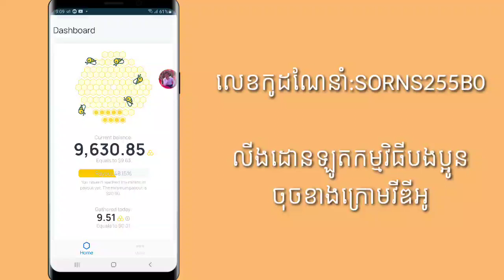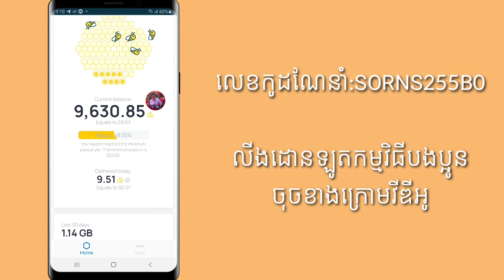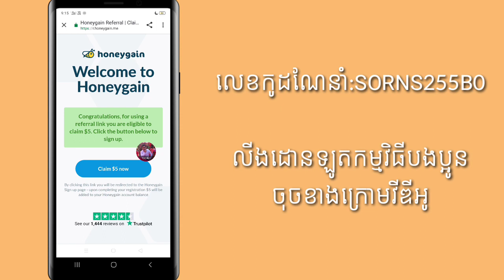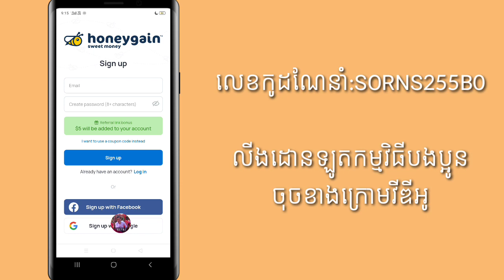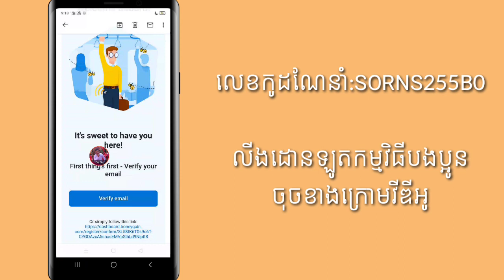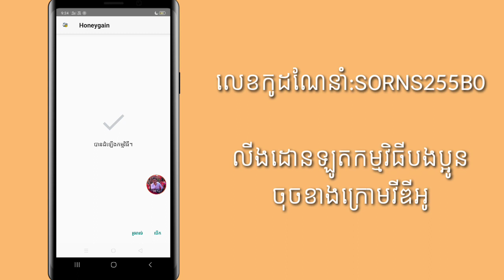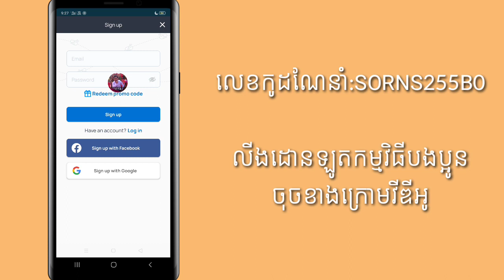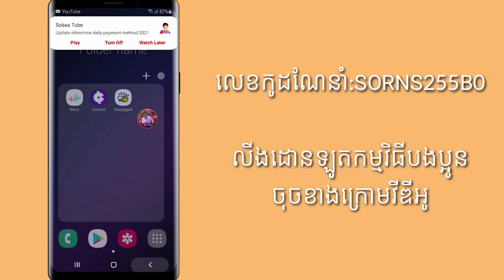Use Internet 4G/Wifi Make money Online With Honeygain App 2021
hello everyone, This video i want to show you about just Sign up with Honeygain you will get 5$ immediatly.

And channel Sorn meysoeu create for share my knowledge that i have.